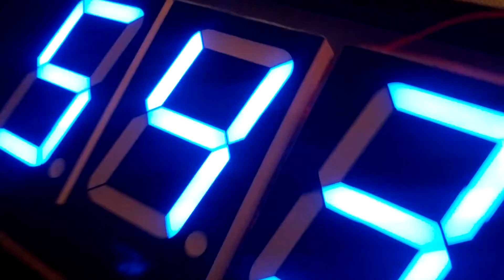Big Arduino Clock - part I